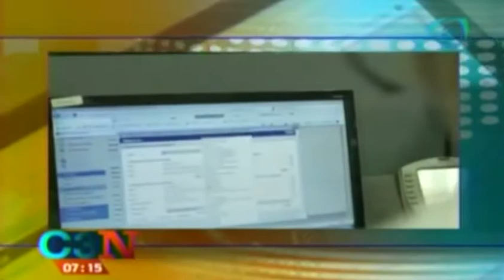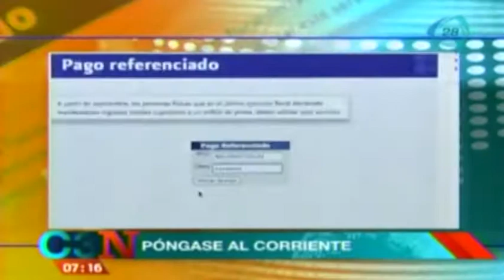Se mantiene pronóstico de crecimiento en 3.9% / Finanzas / Tip financiero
03 de marzo 2014.